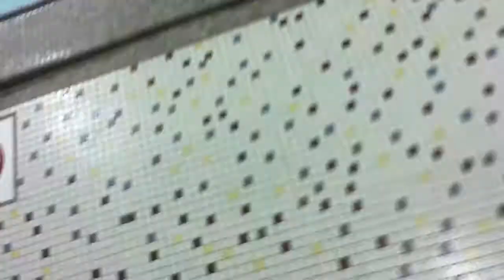IT'S TIME TO GET SERIOUS!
I know it's been a while since I made vlog at school and I might change the title of this video sometime. Anyway, this is basically a video of me and my friends at school with lots of random moments thrown in.